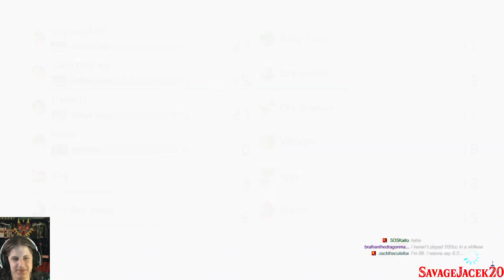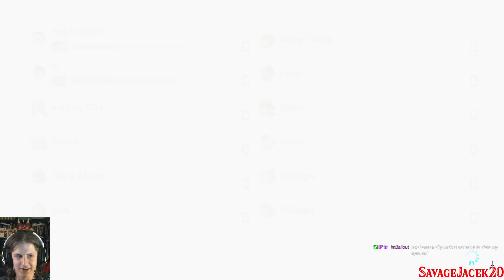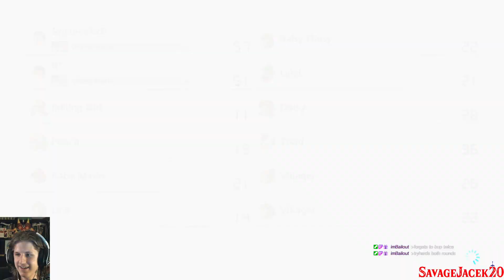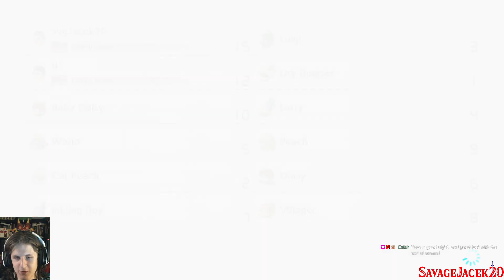Mario Kart & Chill! - 10-6-21